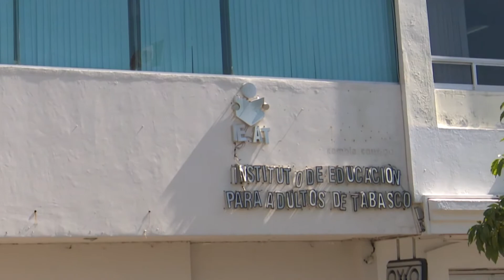Invita IEAT a adultos mayores a iniciar sus estudios de nivel básico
Suma el Instituto de Educación para Adultos de Tabasco a educandos decididos a iniciar o concluir sus estudios de nivel básico, durante la 2ª Jornada Nacional de Acreditación que concluirá el 28 de abril